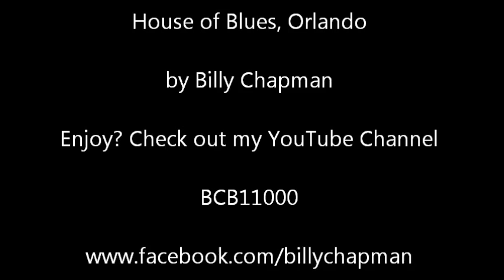Going to California, Led Zeppelin Cover Song Billy Chapman, House of Blues Orlando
Playing one of my favorite tunes from over the years at HOB Orlando! Like it?
bchapmanband on twitter